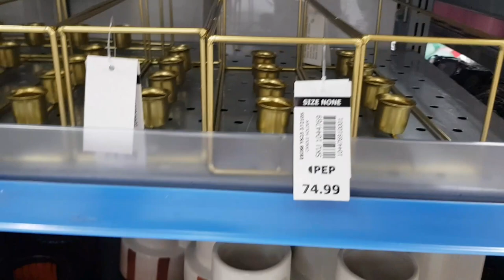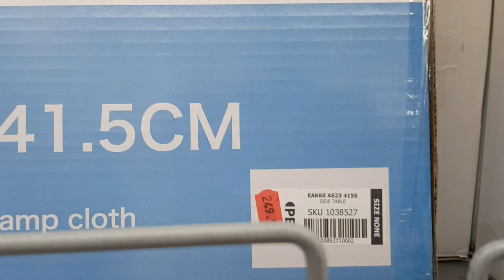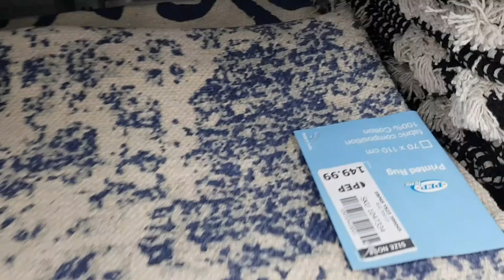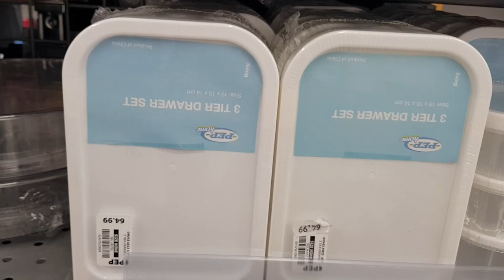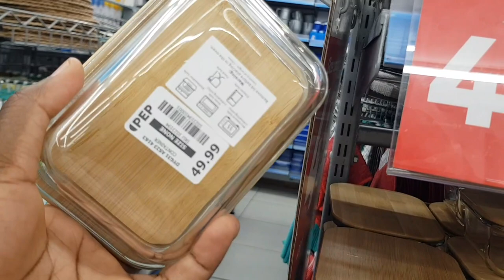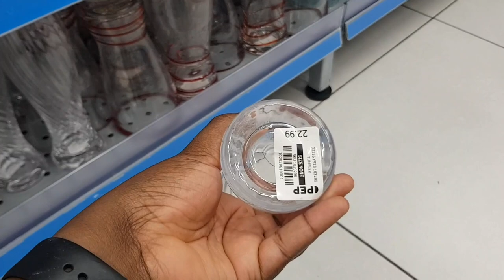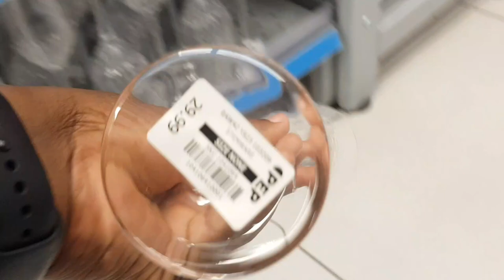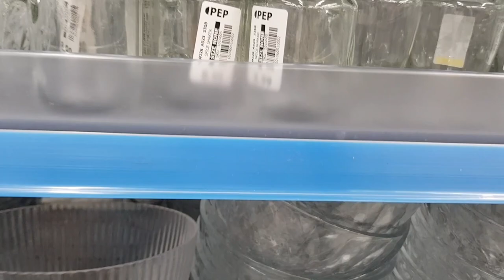Last Stock Update for 2023 & it’s giving luxury on a budget 🔥🤌🏿 A must watch video!!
In this video, we have an epic pep home haul that you won't want to miss. We'll be unboxing and revealing the hottest products currently in stock, giving you an exclusive look at what's available.

Are you curious about what's new in the market? Want to stay ahead of the curve and get your hands on the trendiest pep home products? Then you've come to the right place! Our team has scoured the shelves to find the most sought-after items, and we're excited to share them with you.

In this pep home haul, we'll be showcasing a wide range of products that are perfect for any pep enthusiast. From high-quality pep home gear and accessories to unique and hard-to-find collectibles, we've got it all. Plus, we'll be sharing our honest opinions and first impressions of each item, so you can make informed purchasing decisions.

Whether you're a seasoned pep home collector or just starting out, this pep home haul is packed with valuable information and insights. Our detailed reviews and close-up shots will give you a comprehensive overview of each product, so you know exactly what to expect. We'll also provide helpful tips and tricks on how to make the most of your pep haul, from display ideas to care instructions.

To make it easy for you to find the products featured in this video, we've included a list of keywords below that are commonly searched for by pep enthusiasts:

Pep home haul

In stock pep home products

Unboxing pep home

Revealing

Trendiest pep gear

Hard-to-find collectibles

Pep home accessories

Honest reviews

First impressions

Display ideas

Care instructions

So, if you're ready to see what's hot in the world of pep and get a sneak peek at the latest products in stock, hit that play button now and join us for this must-see pep haul of 2023!

Music Credit

Musician: Nico Staf
Musician: NaOH
Musician: Berry Deep